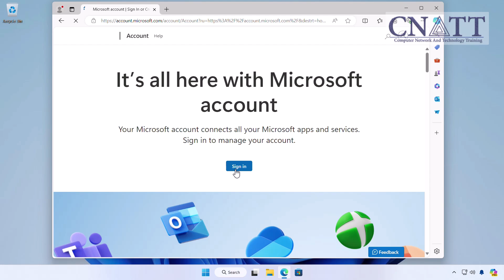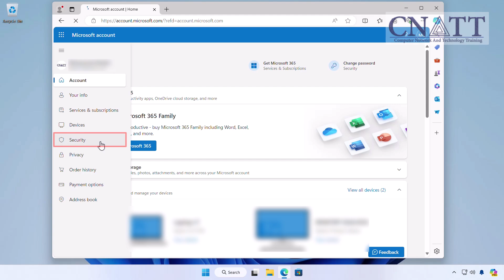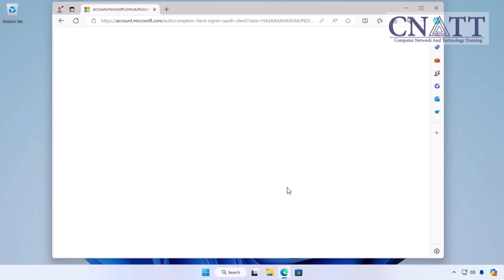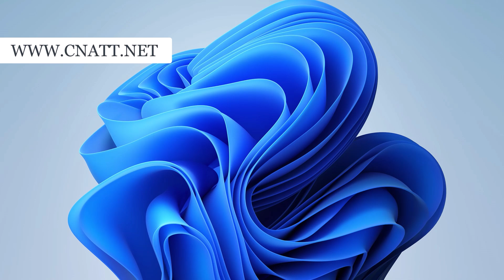How To Change Microsoft Account Password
We will show you how to change or update your Microsoft account password.

*⏰Timestamps⏰*

00:00 Intro
00:24 Change Microsoft Account Password

*Microsoft Account Login Page:*
*Related Tutorials:*
*How to Reset a Forgotten Microsoft Account Password*
This tutorial is useful if you already have your Microsoft account password and want to update it.

If you've forgotten your password, we will show you how to restore or reset it in upcoming tutorials.

First, open your preferred web browser and go to account.microsoft.com.

Once you're there, sign in with your current Microsoft account credentials.

Enter your email or phone number associated with your Microsoft account, then type in your current password and click 'Sign In'.

Once you're signed in, you'll be on the Microsoft account home page.
Look for the 'Security' option in the left menu and click on it.

On the 'Security' page, you'll see several options. Click on 'Password security.'
You can also click on the 'Change password' link at the top of the page.

Note that if you use an Outlook or Hotmail username, you will not see the 'Password security' option.
You must click on the 'Change password' link at the top of the page.

At the top of the page and below the change password link, you can see the date when your account password was last changed.

You’ll be asked to verify your identity, depending on your setup.
You may be prompted to enter your current password, enter the code sent to your email or phone, or enter the code received from the two-step authentication app.

Now you're on the 'Change your password' page.

Here, you'll need to enter your current password one more time, then enter your new password.

Make sure your new password is strong and unique—consider using a mix of upper and lower case letters, numbers, and symbols.

After entering your new password and confirming it, click 'Save'.

The password has been changed, and you will be returned to the account login page. Here, you need to enter the new password to log into the account again.

Don't forget to sign out of your Microsoft account at the end for added security.

One quick note:
If you change your Microsoft account password, it will also update your password for all Microsoft services linked to your account, including Outlook.com email, OneDrive, Xbox Live, and more.

So, after changing your password, remember to use the new password when logging into these services as well.

And that's it! You've successfully changed your Microsoft account password.

Remember to keep your new password secure and avoid using the same password across multiple accounts.